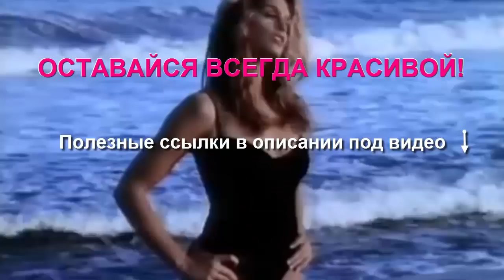🔴 3 БУДДИЙСКИХ ИСТИНЫ, ПОСЛЕ КОТОРЫХ ВАС «ОТПУСТИТ» ★ Women Beauty Club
Мы, womenbeautyclub , подготовили для вас 3 буддийские истины, которые помогут вам найти себя и отпустить проблемы. Эти буддийские законы нужно знать всем!

0:00:19 Истина дуккха
0:01:10 Истина анитья
0:01:53 Истина анатма

💌💌💌  Ребята, мы вкладываем душу в Women Beauty Club
Cпасибо за то, что открываете Красоту вместе с нами!

Любим вас, обнимаем! ツ